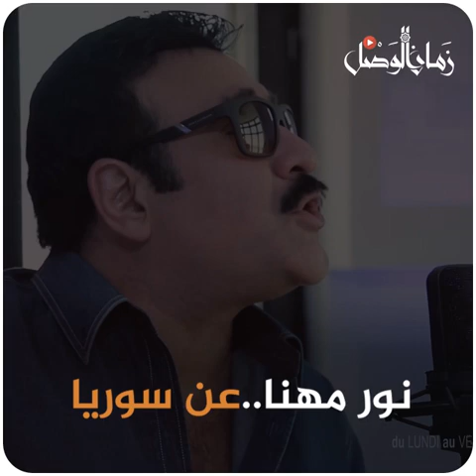نـور مهـنا .. عـن سوريـا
- We fight fanaticism, violence and hate speech, providing a credible
  content away from biased and misleading information.

- Contains Graphic Images - Not for Shock - Documentary Evidence of Crimes Against Humanity committed by Syrian Dictator Bashar Assad